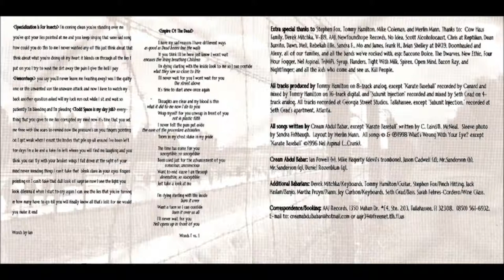Cream Abdul Babar - Empire of the Dead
Since this song is impossible to find, I uploaded it.